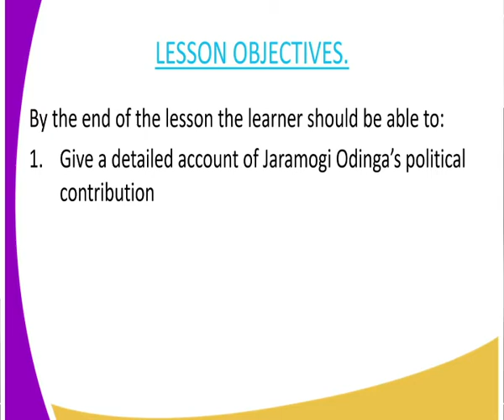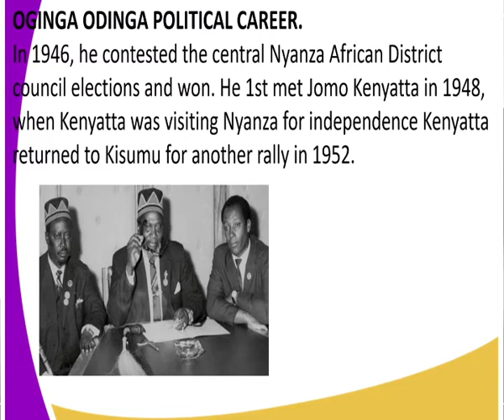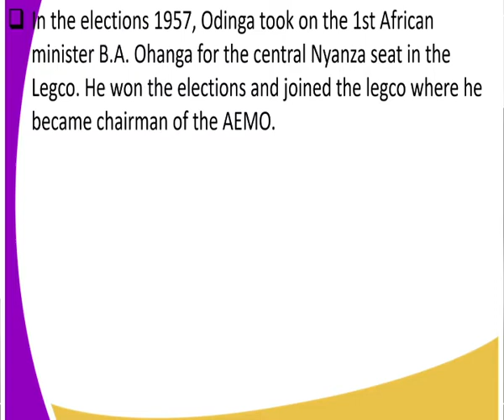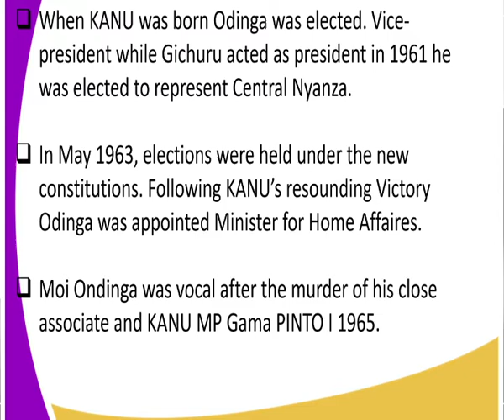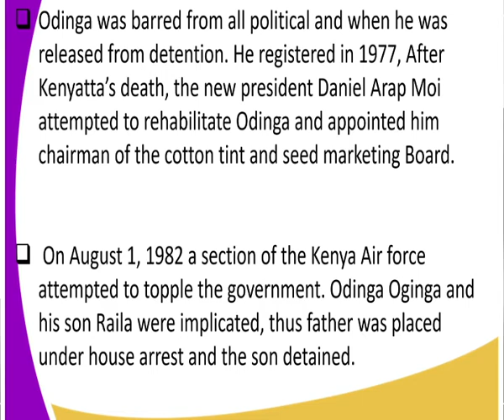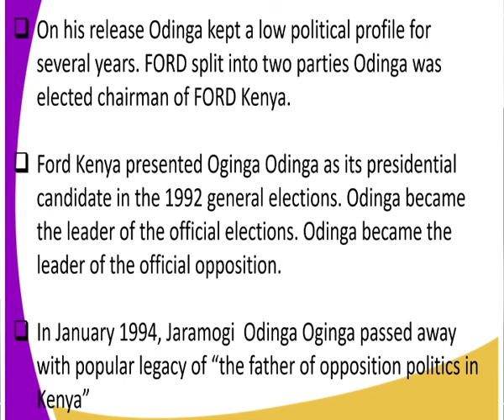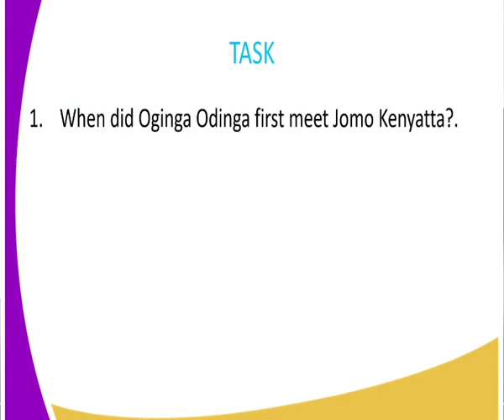History form 3,Life and contribution of kenyan leaders,Jaramogi Oginga Odinga, lesson 6